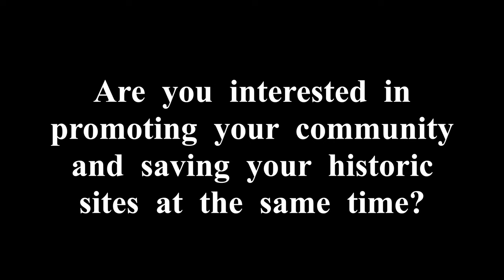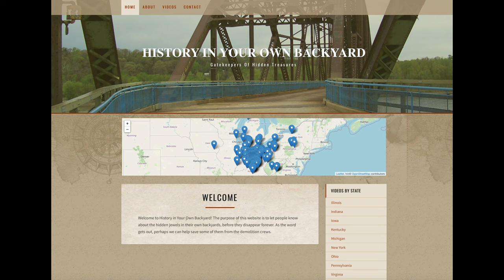2022 Informational Video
History In Your Own Backyard is an internet database featuring videos and pictures of historic sites throughout the Midwest. We produce these videos for three main reasons.

First, to educate the younger generation about these sites so that when these kids grow up, they'll maintain what we leave behind. Second, to educate the general public about these historic sites in their own towns and neighborhoods and third, all of these documentaries will be archived at the state libraries in the states where they were filmed so that generations a hundred plus years from now can look back to see what we were so fortunate to enjoy in 2022.

Unfortunately all standing structures in the United States will eventually disappear due to fire floods storms neglect or progress. We can't do much about the fire, floods and storms but we can protect these structures from neglect and progress when people take a personal interest in these structures. We won't lose these buildings next week but it  will probably happen within the next 200 years. When the buildings and bridges are gone they are gone forever and the only trace of their existence will be through written photographic and video documentation.

On average everyday here in the United States we demolished 10 historic buildings ranging from simple one-room schoolhouses to massive bridges across major rivers. History doesn't have to be boring and of interest only to senior citizens. Our videos are made to excite people about the structures in their own neighborhood and in the next town over. The only way to save these structures is to teach people, younger people, to take a personal interest in the buildings. Once they have a sense of ownership then the buildings can be saved and maintained.

In a nutshell we do everything including research on each site and contacting the owners to get permission to do a video of the building or structure. We produce, edit and publish all of the videos in house. The videos are then uploaded to our website HistoryInYourOwnBackyard.com and also to our YouTube channel. Once the videos are posted online, links are sent to the schools throughout the region so that the history teachers can share them with their students. These same links are sent to the mayors and council members throughout the region so that they can share them with their residents. The videos are also linked up to an interactive Google Maps page where you can click on any pin point to see a video in that exact location.

If you would like for us to do a series of videos on the historic sites in your neighborhood, town, city or county, feel free to give us a call at or you can send an email to .

This project is very important. We lose architecturally significant buildings every day and these videos are the perfect way to be able to promote the importance of these historical sites.